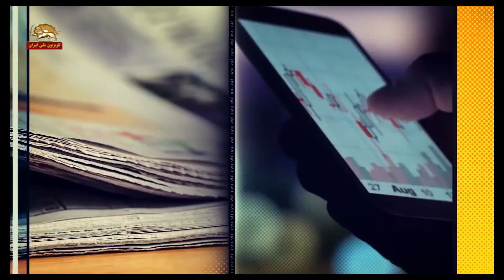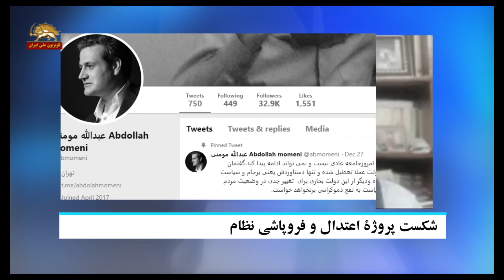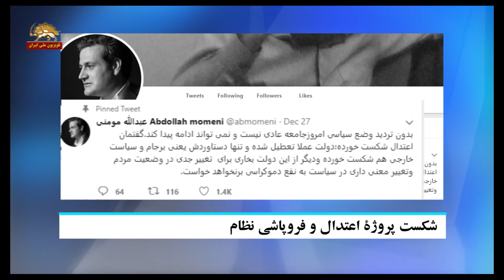فائزه هاشمی:شکست پروژه اعتدال و فروپاشی نظام -تقاطع خبرها